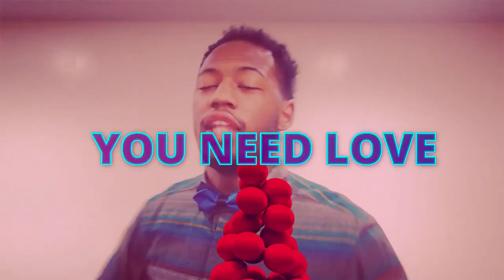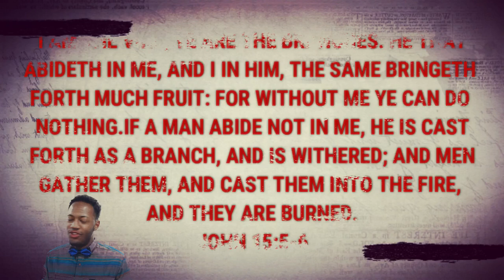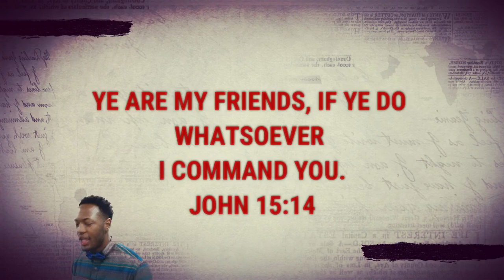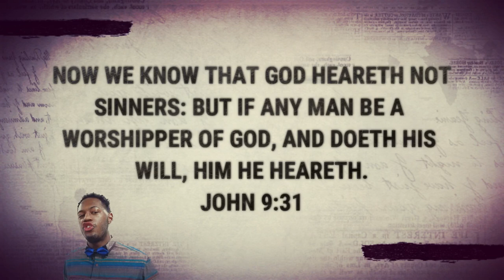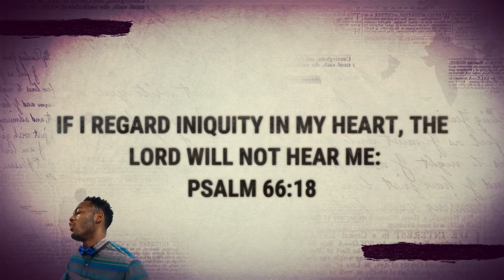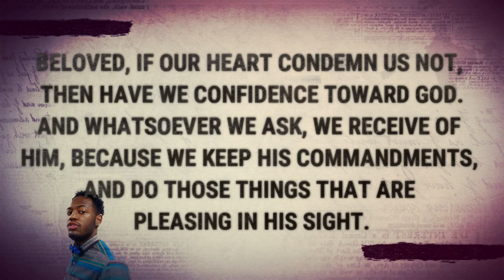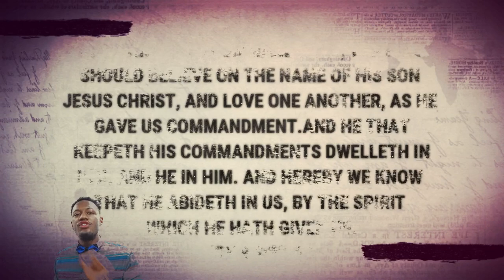BIBLICAL RELATIONSHIP GOALS: YOUR FIRST LOVE | Iron sharpens iron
BUT SEEK YE FIRST THE KINGDOM OF GOD, AND HIS RIGHTEOUSNESS; AND ALL THESE THINGS SHALL BE ADDED UNTO YOU.  -MATTHEW 6:33